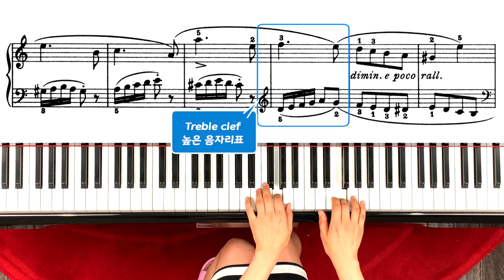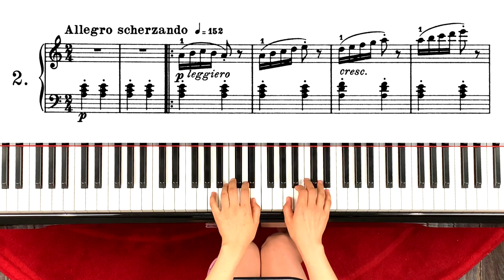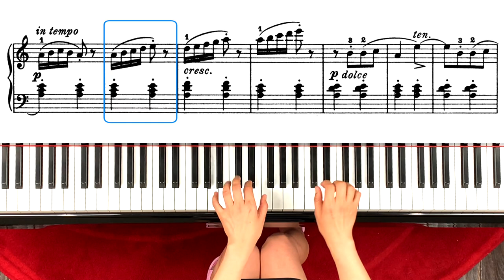Burgmüller No.2, Arabesque_slow to competition (in 6 different speed) with sheet music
01:05        Note by Note very slow
05:07        Practice 1 =  60
07:37        Practice 2 =  72
09:40        Practice 3 =  96  (Comfortable speed)
11:13        Practice 4 = 120 (Passing Speed)
12:29        Practice 5 = 136 (Concert & Competition Speed)